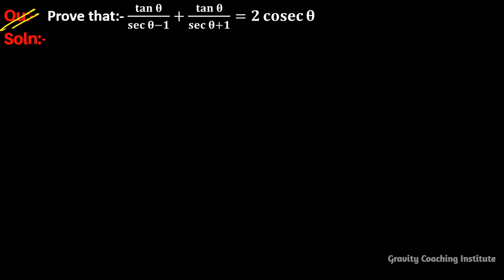Q62 | Prove that tan⁡θ/(sec⁡θ - 1) + tan⁡θ/(sec⁡θ + 1) = 2 cosec⁡θ | tan theta by sec theta - 1 plus